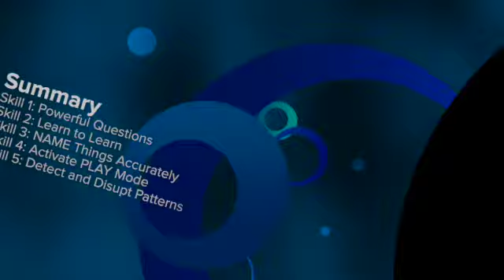Top 5 Skills Leaders need in 2024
As a behaviour change specialist, it's my job to help people stop or start specific behaviours so they can achieve their goals more easily.

In this video, I share the Top 5 skills I believe leaders need in order to face the challenges that lie ahead in 2024 and beyond.

Harvard business school cites 4 specific challenges leaders need to prepare for and although these are mentioned as current challenges, these are similar to the challenges leaders have hired me to help them navigate over the last 15 years.

The skills I share in this video are the skills I train and coach the leaders and teams I work with to develop.
They are the skills necessary for building trust, solving problems, overcoming biases, being more inclusive, improving motivation, productivity and performance, and ultimately achieving organisational goals, even when the landscape is constantly changing.

To find out more about my work or how I can help you,